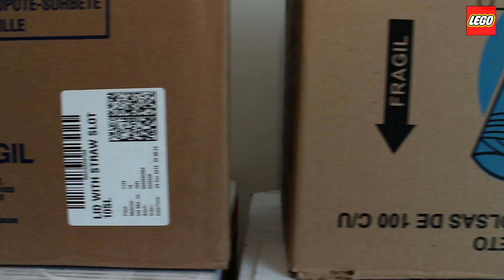Spot "LEGO, ConstruyeRecuerdos" - Kaleidos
Campaña publicitaria para la materia Innovación Publicitaria de la Licenciatura de Comunicación de la Universidad Panamericana.